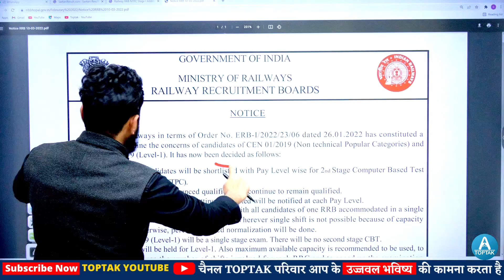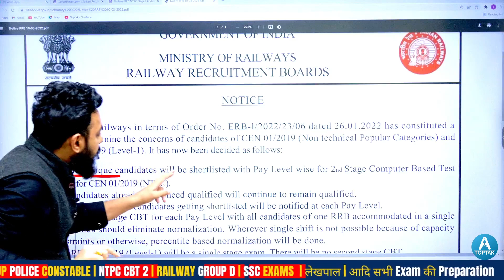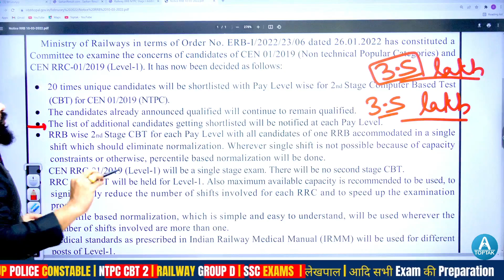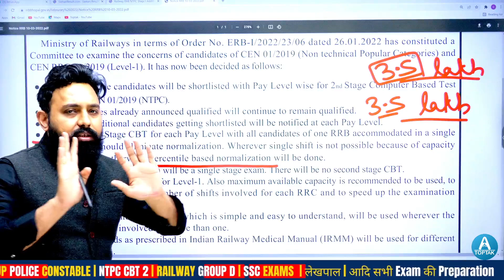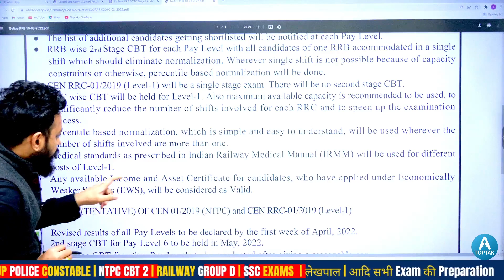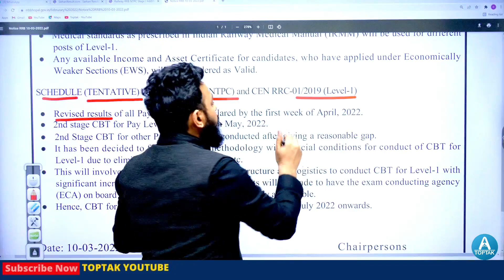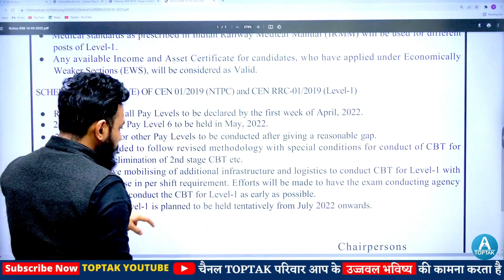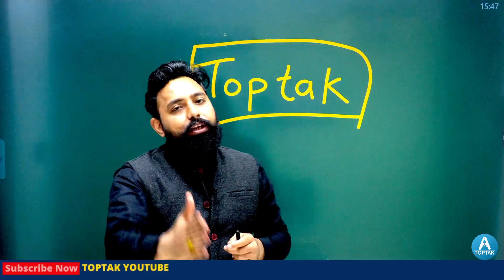OFFICIAL NOTICE जारी | RRB NTPC REVISED RESULT बड़ी खुशखबरी NTPC CBT-2 & RRC GROUP D EXAM DATE जारी !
💥ON AMAZON

🔴Railway Mathematics By Rahul Deshwal Sir 2022 (Hindi Medium)

🔴Railway Mathematics By Rahul Deshwal Sir 2022 (English Medium)

💥ON FLIPKART

🔴Railway Mathematics By Rahul Deshwal Sir 2022 (Hindi Edition) on Flipkart

🔴Railway Mathematics By Rahul Deshwal Sir 2022 (English Edition) on Flipkart

✤✤All Exams "CRASH COURSE "available on "TOPTAK APP✤✤